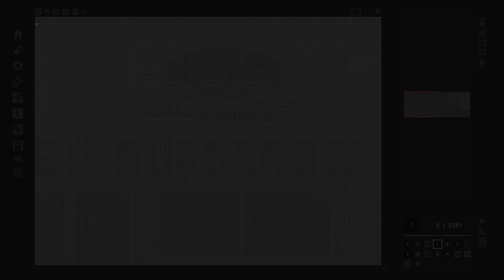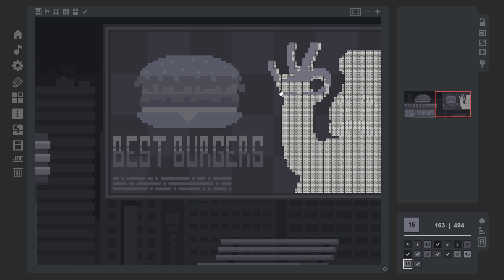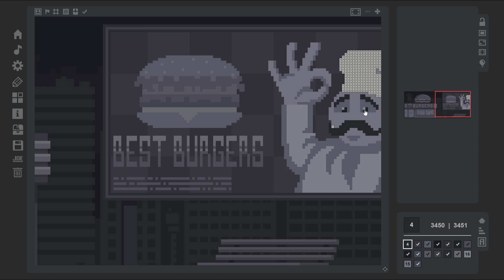Coloring Game, Episode 01, Level 17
Games and guides.